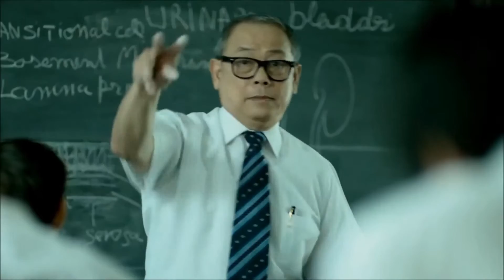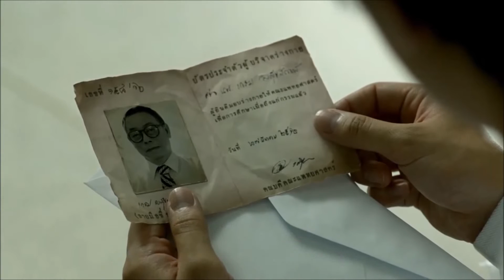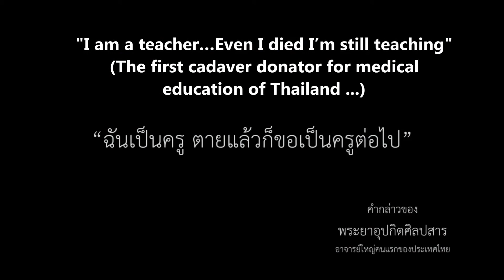Teacher Thai Commercial by 7 ElevenSubtitle in English by KimTaeKong